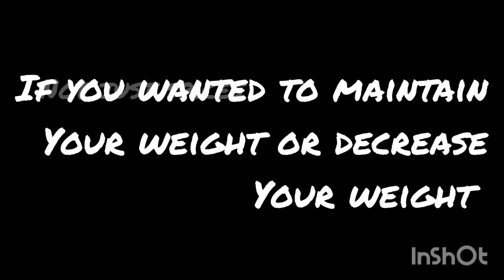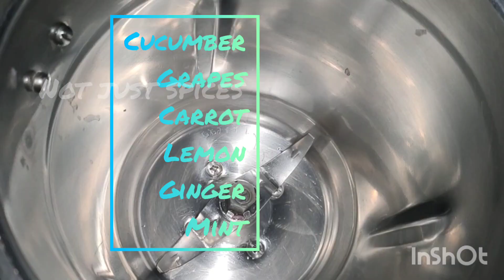Morning healthy juices👌/5different detox drinks 👍